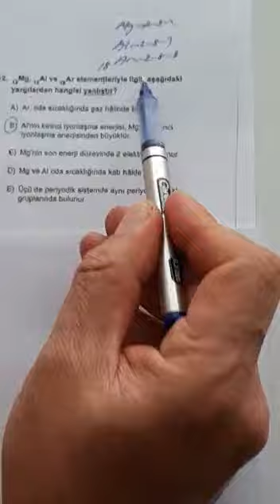SAFİR TYT PERŞEMBE KİMYA